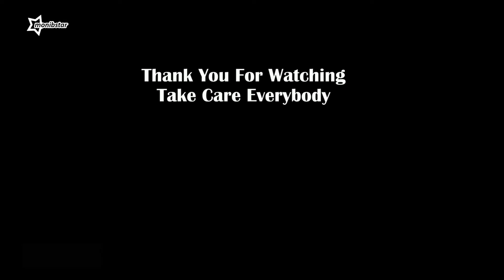Qatar Airways Flight QTR649 Take Off to Doha. कतार एयरवेजको प्लेन काठमाडौंबाट दोहाका लागि उड्यो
Here we get to see a Qatar Airways Flight QTR649 using aircraft Airbus A330-302 (A7-AEO) from Kathmandu to Doha take off on June 24,2022.

Also special thanks to Mohammad Miraj (Truss & False ceiling repair,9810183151) for location support.

Thank you all fopr watching! Stay safe and take care